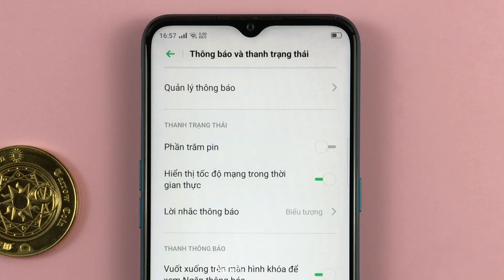Cách hiển thị tốc độ mạng theo thời gian thực trên OPPO A31 Android 9